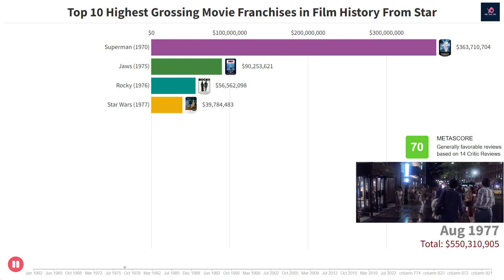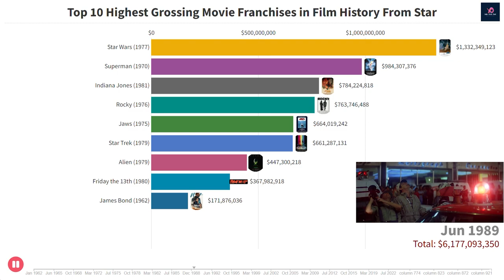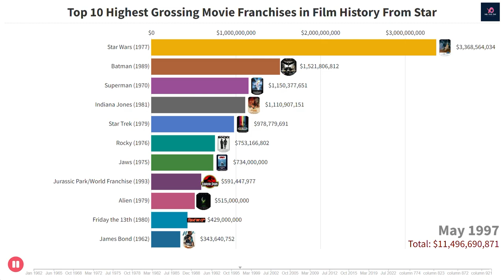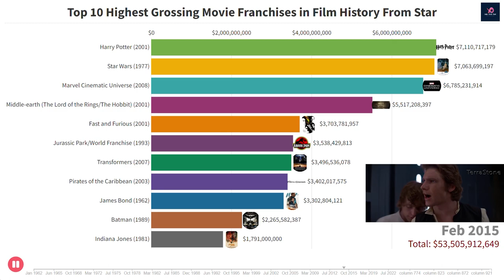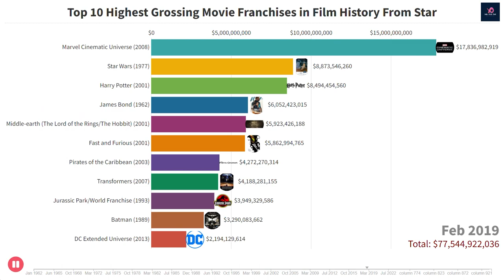Unbelievable! Top Highest Grossing Movie Franchises Ranked - You Won't Believe the #1!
🎬 Uncover the Highest Grossing Movie Franchises of All Time! 🎬

Join us as we dive deep into the world of cinema and reveal the highest-grossing movie franchises that have captivated audiences around the globe. From action-packed blockbusters to magical fantasy worlds, these record-breaking film series have earned their spot at the top of the box office.

📽️ Introduction:
Prepare to be amazed as we countdown the most successful movie franchises in history, exploring their incredible stories, groundbreaking achievements, and unforgettable moments that have made them box office legends.

🎞️ In this video, you will see:
- The top 10 highest grossing movie franchises and their staggering earnings
- Fascinating insights into the making of these iconic films and the creative minds behind them
- Unforgettable moments and fan-favorite scenes that have defined these epic sagas
- The secret ingredients that make these franchises so successful and universally loved